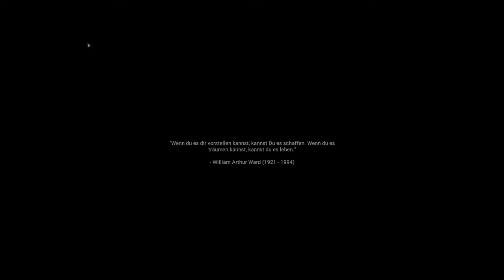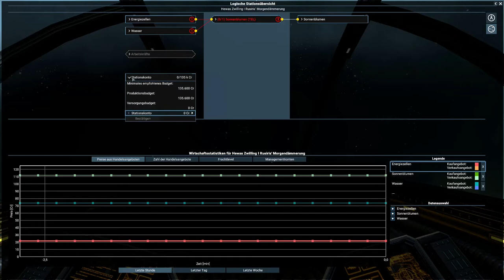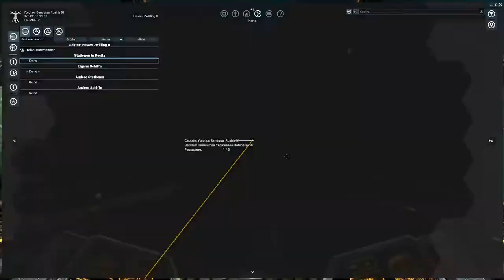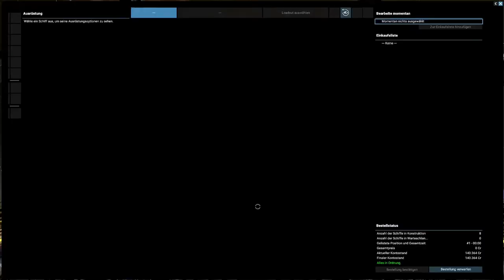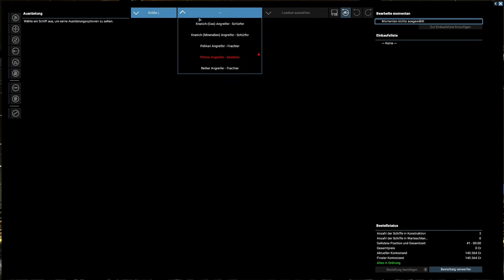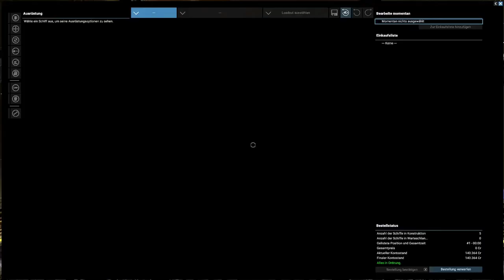Angespielt X4 Foundations E1 deutsch Ein Großer weg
-- Übers spiel _____________________________________________________
X4 ist das erste X-Spiel, das es allen Völkern und Fraktionen erlaubt, ihre Imperien eigenständig aufzubauen und zu erweitern. Durch den modularen Stationsbau haben sie ebenso große Flexibilität wie die Spieler. Jede Aktion des Spielers kann das gesamte Universum beeinflussen.

Die Freiheit, alle Schiffe selbst zu fliegen:
X4 erlaubt Ihnen, alle Schiffe selbst zu fliegen - vom kleinen Aufklärer über verschiedene Schiffsklassen bis hin zum größten Träger. Sie können den Piloten jederzeit ersetzen und selbst losfliegen. Schiffe bieten auch zahlreiche Erweiterungen wie Antriebe oder Waffen. Welche dann sichtbar auf dem Schiff angebracht sind.
__Über Kanal_____________________________________________________

Bei "Ministerium für Gaming" geht es um Strategie, Wirtschaft, Aufbau und Simulationsspiele die gezeigt werden.

__  zum Kanal_____________________________________________________